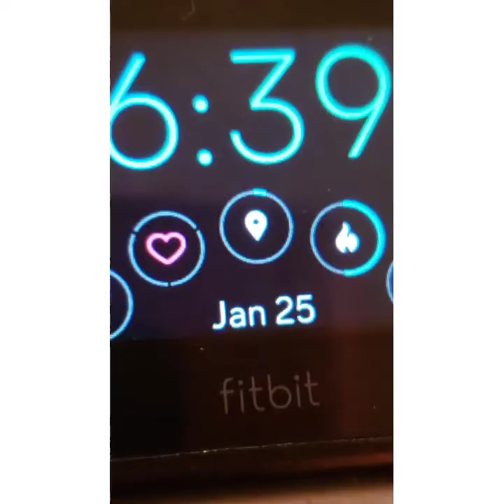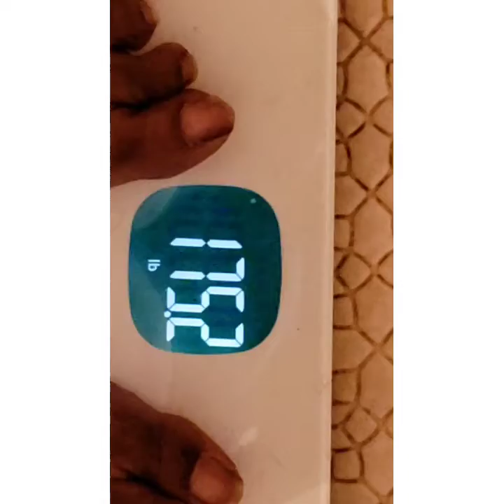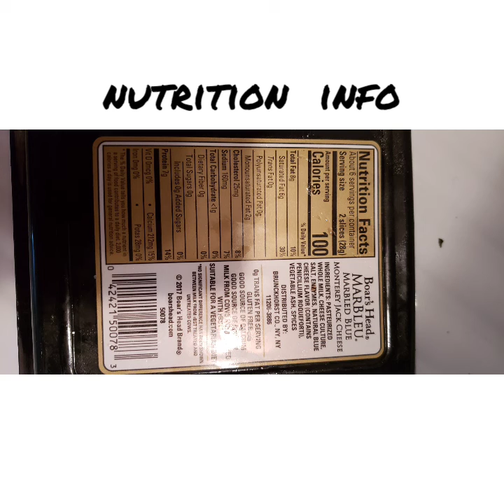Follow Me and Lose Weight, Hopefully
Musician:  @iksonmusic